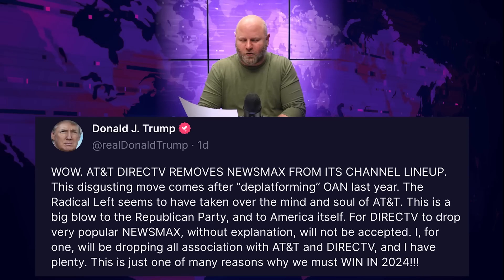Trump RAGES After Newsmax Dumped By DirecTV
Newsmax was dropped by DirecTV this week after the two parties failed to come to a new agreement for carriage, and Donald Trump went absolutely blind with rage after one of his favorite networks was booted from the platform. Trump accused parent company AT&T of being taken over by "The Radical Left" and said that he will NOT accept that this happened. Farron Cousins discusses Trump's latest meltdown.

As I'm sure everybody is aware by now, Newsmax was officially dropped by DirecTV this week after the two parties were unable to come to an agreement on the new carrier contract for newsmax, according to at and t. Newsmax simply wanted too much money from DirecTV when they're also offering all of their content for free on other platforms. So at and t owner of DirecTV said, this makes no sense. Why are we gonna pay you more when you're literally giving it away for free? Newsmax, C E o, uh, Christopher Ruddy said, Nope, that's totally not true. Instead, we're being de platformed. But nobody, nobody was angrier about this decision, of course, than Donald Trump himself. So he went on truth social and raged like a lunatic about Newsmax losing their contract with DirecTV. Here is what he said, wow, at and t Direct TV removes newsmax from its channel lineup. This disgusting moves come, comes after de platforming one America News last year. The radical left seems to have taken over the mind and soul of at and t. This is a big blow to the Republican party and to America itself for direct TV to drop very popular. Newsmax without explanation will not be accepted. I, for one, will be dropping all association with at and t and Direct tv, and I have plenty. This is just one of many reasons why we must win in 2024.

So much wrong in that one statement. All right, let's start with with no explanation. At and t has made it very clear multiple times in multiple different interviews that, uh, Newsmax wanted too much money and they weren't going to pay it while Newsmax was giving away all of their content for free on other platforms, including YouTube. That doesn't make any sense. That would be a bad business deal. Like, okay, we're gonna give you tons of money, millions of dollars so that we can have your content, but at the same time, you're giving this content for free for everybody so they don't have to subscribe to DirecTV to get it. We're gonna lose people because they can go somewhere else. Why would we want that deal? That makes no sense for us. So at and t has explained it, and I think that's a pretty dang good explanation.

The other part, of course, I have many, many connections with DirecTV. Oh, I'm sure you do. I'm sure that's probably your preferred carrier in your golf resorts. But guess what? A couple, you know, handful of country clubs that have direct TV access, that's not exactly going to hurt them when you drop them. In fact, DirecTV has actually lost 50% of its subscribers since Newsmax even joined them. So honestly, for Newsmax, this isn't even a blow, like DirecTV is dying because streaming is becoming so popular. So NEWSMAX ought to just cut and run and be like, whatever, you don't want to carry us, that's fine. We're getting more audience online. We're getting more audience through these other streaming services. We don't need you. You need us. But at the same time, since you have the Newsmax, C E O and the former president out there accusing you of some kind of wrongdoing, go ahead and release the negotiations, right?

I'm sure you've got emails, I'm sure you've got contracts. I'm sure you've got demands from lawyers. Make 'em public. If DirecTV at and t if you want to clear your name in this release, all of it, let the public see for themselves what happened. You know, shut these conservatives up before they keep whining about this for the next month. And for the record, uh, as I discussed over at Ring of Fire yesterday, um, news, uh, Newsmax has now been replaced on direct TV's lineup with a channel that's even worse. It's called the First and their signature host is, uh, bill O'Reilly, the disgrace Fox News host. So, conservative media is not going anywhere on Direct tv. It's just coming in a different package with somehow even worse people than what you found on Newsmax. But I think Donald Trump's real problem here is the fact that Newsmax was one of the only networks on satellite providers that actually carried his rallies, um, without interruption.